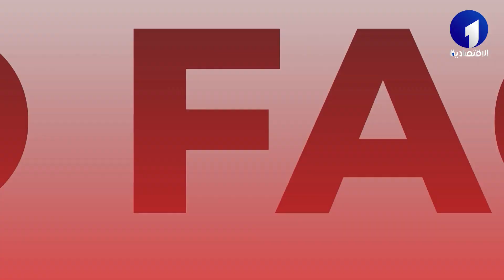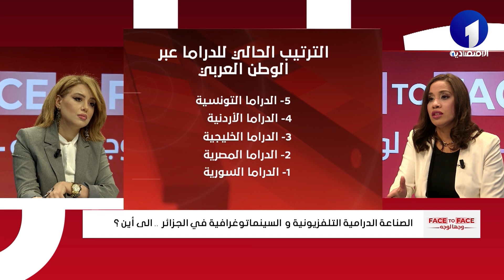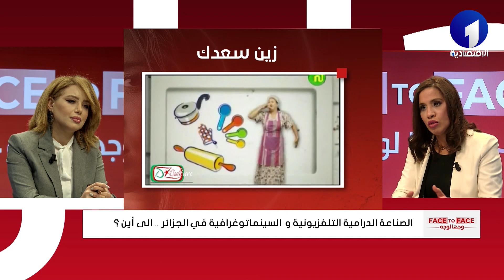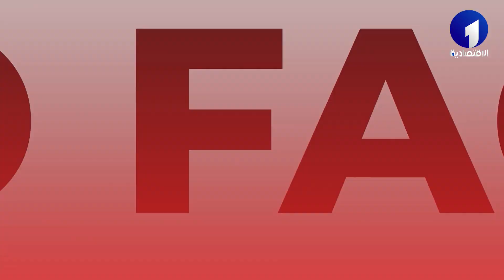وجه لوجه .. واقع الصناعة الدرامية و السينماتوغرافية في الجزائر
قناة الاقتصادية الأولى
التردد: 10922
الترميز : 27500
معامل الترميز : 7 / 8
الإتجاه : أفقي
قمر نايلسات
موقع ويب: